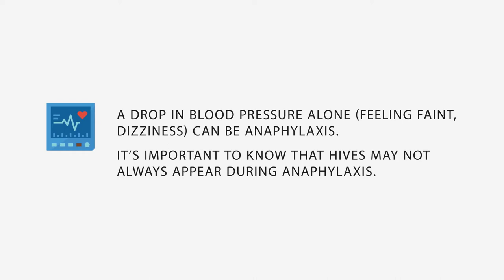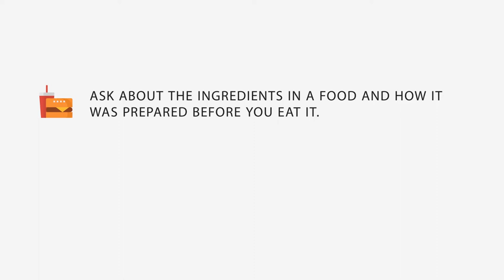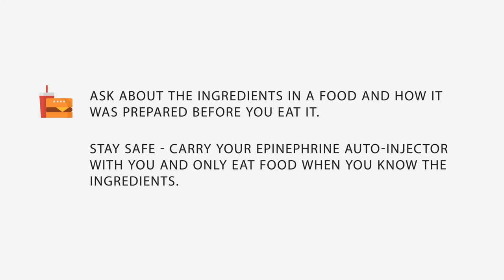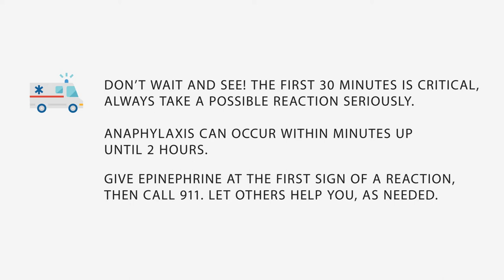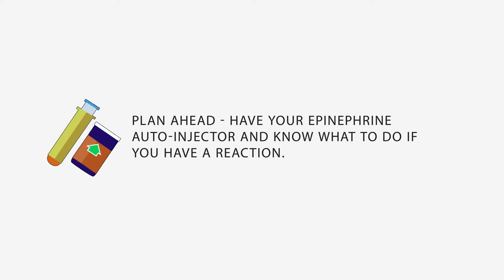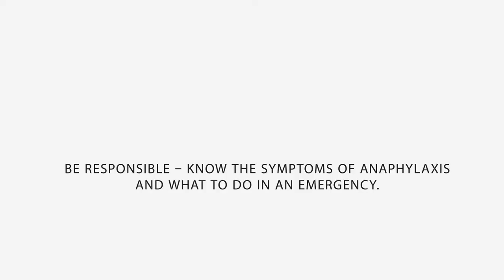Video: Real allergic reaction stories from youth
Knowing how to recognize the signs and symptoms of an allergic reaction is important, so that you can give life-saving treatment (epinephrine) early. In this video, you'll learn how to recognize the signs and symptoms of anaphylaxis, the importance of using your epinephrine auto-injector, and hear empowering reaction stories from youth and their lessons learned.

For more resources and support, visit foodallergycanada.ca.